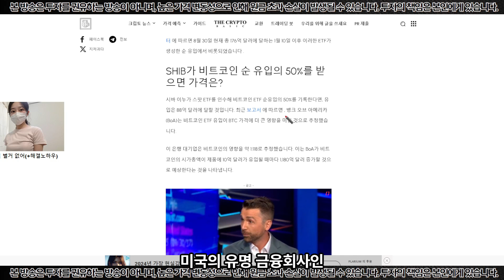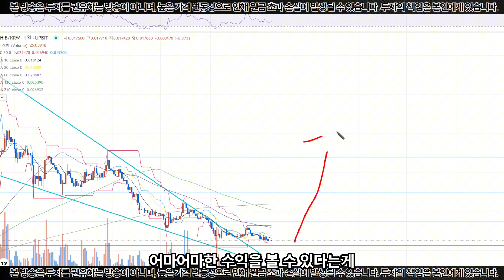시바이누 드디어 ETF?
시바이누 37만개 이벤트
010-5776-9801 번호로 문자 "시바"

예시)
"시바" 문자
시바이누 입금 주소: 0x7daa28934dc17923a189d9535342e6a8dc09b63f